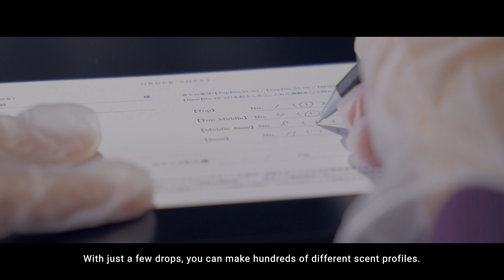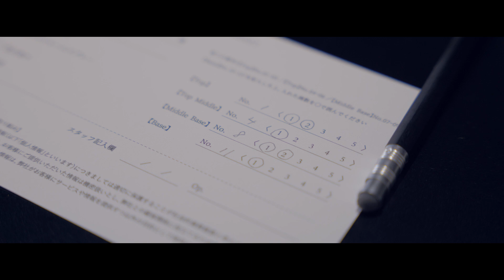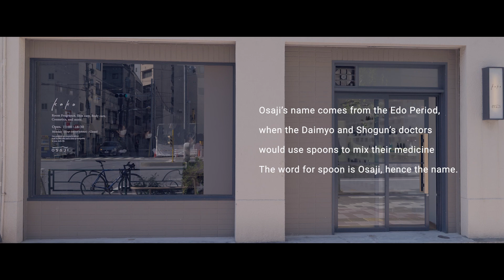【家紋のような香り・家香】A scent made only for your home | kako OSAJI Kuramae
😀東京・蔵前にオープンしたオリジナルホームフレグランス専門店〈kako-家香-〉。
60分間のワークショップで自分にぴったりのホームフレグランスが作れます。
「kako-家香-」という名前の由来は、コンセプトとしている
「家紋のように、家の香りを受け継いでいく」という言葉から付けられたものです。
Kako is a home fragrance store that opened in Kuramae. Here you can make the perfect fragrance for your home in a 1 hour workshop. The name Kako comes from the characters for home and fragrance.

予約はHPから。

Cast : Nami.

📹Videographer : NICE BROTHERS ( Nobuyuki Matsukawa )

🗼 Play Tokyo is an original video project featuring
the latest ways to enjoy Tokyo.
The videos hosted here are made by videographers
who know the ins and outs of Tokyo.
Find the city’s hidden gems and look into the daily
lives of its residents with quick clips that invite you
to re-discover Tokyo and make the most of your trip.
Play Tokyo has over 650 videos so far
and more are published every week.

**Important**
Please only use and share this embed code on the
original video.